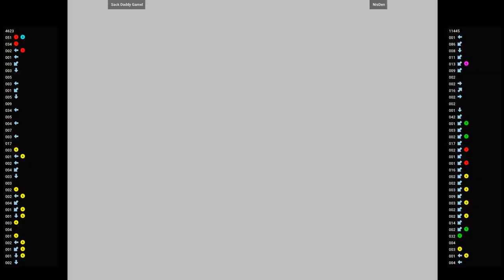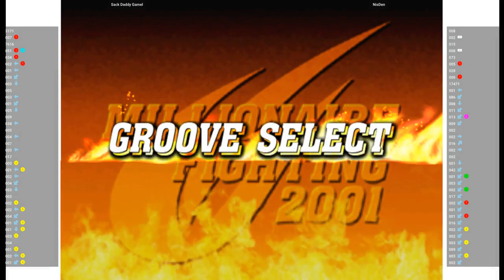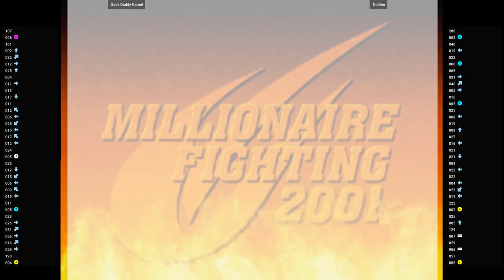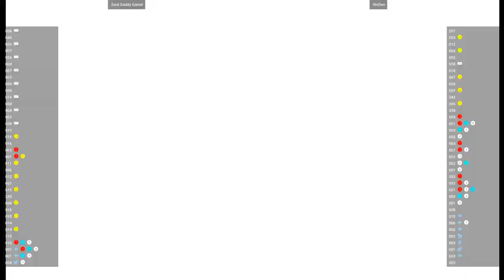CVS2 🕹 Sack Daddy Gamel VS cholomancer